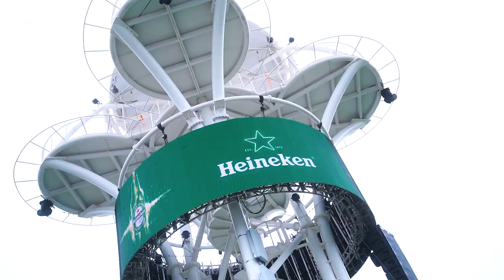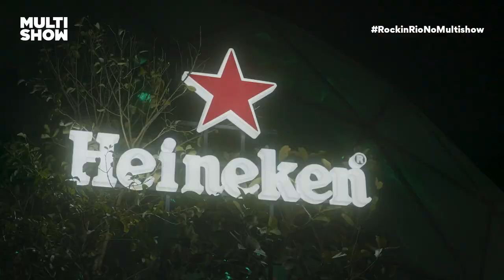CHRISTIAN FIGUEIREDO dá um giro sustentável na Cidade do Rock! | Rock in Rio no Multishow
Que tour foi esse? O Christian Figueiredo foi o guia desse vídeo e fez um giro entre as instalações da Heineken no RockinRionoMultishow! Sustentabilidade, música e diversão combinam demais. A biosfera é a prova disso! 💚GreenYourCity